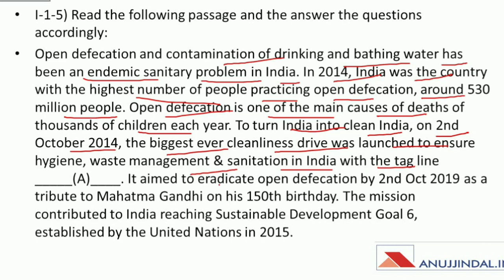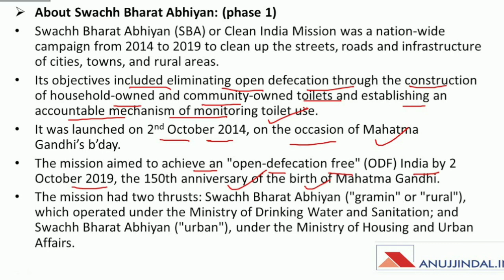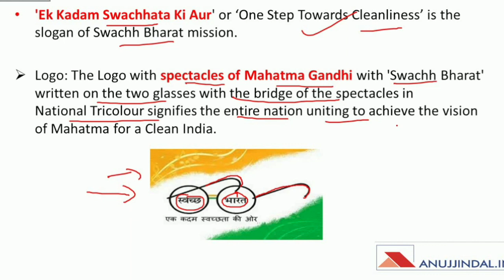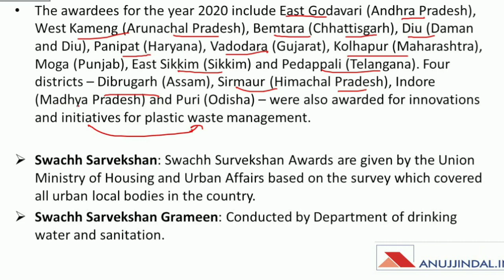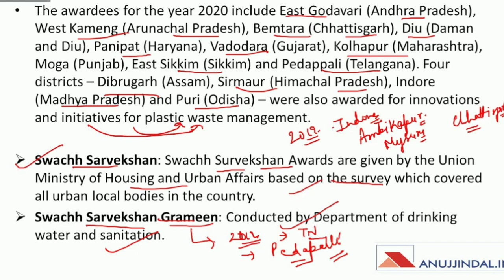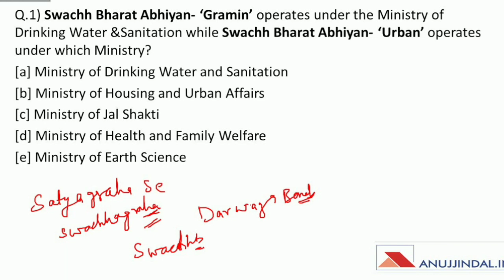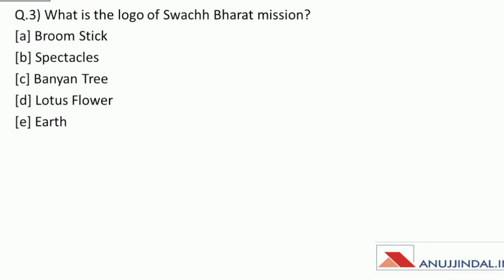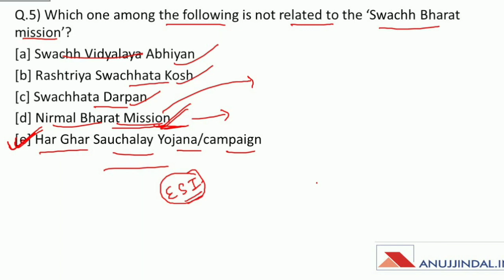PIB 247 | Daily Current Affairs | Day 12